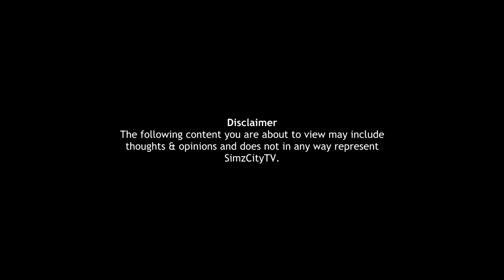Spitz - Mosh Pit (Net Video)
Spitz first appearance on SimzcityTv.

Edited By. OfficialD,Rog